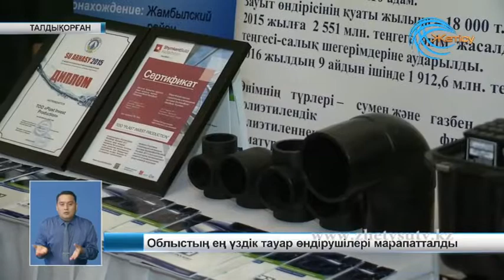Облыстың ең үздік тауар өндірушілері марапатталды